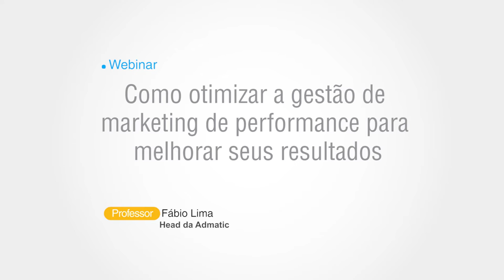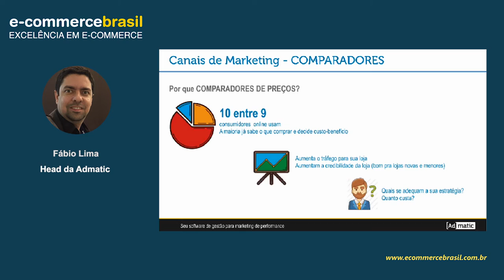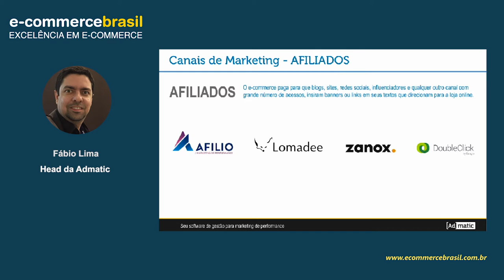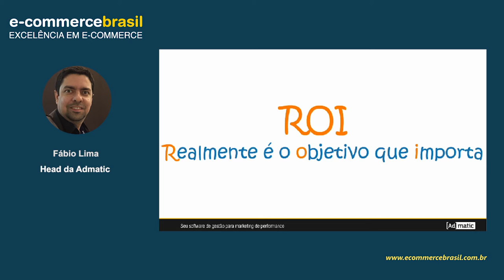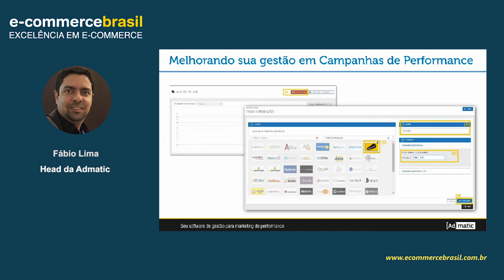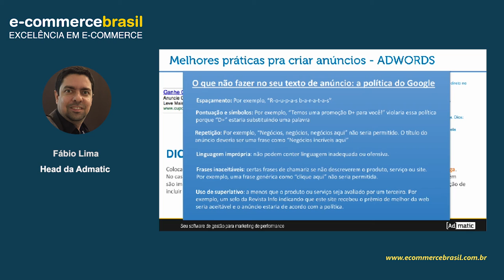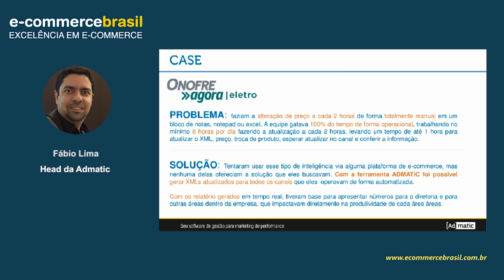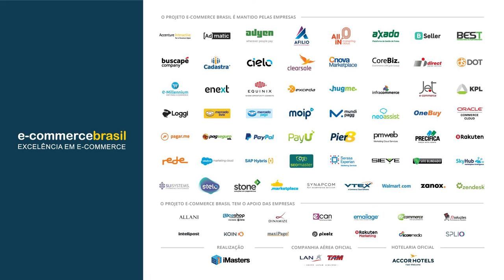Webinar: Como otimizar a gestão de marketing de performance para melhorar seus resultados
O Marketing de performance é uma estratégia muito utilizada no mercado.

Milhares de marcas já fazem campanhas online mensuráveis. Mas como otimizá-las?

Nesse webinar discutiremos como a gestão de marketing de performance pode impactar nos seus resultados de forma positiva.

CONTEÚDO PROGRAMÁTICO

- Panorama de canais de marketing de performance
- Melhores práticas para criar anúncios
- Desafios de gestão no marketing de performance
- Como otimizar a gestão no marketing de performance
- Otimização de resultados na prática: Apresentação de case

SOBRE FÁBIO LIMA

Profissional de Marketing digital, no mercado desde 1997, é especialista em content marketing, trabalha com planejamento de ações de conteúdo, inbound marketing e branding. É produtor de conteúdo e fundou o projeto INTRIP.com.br, para falar sobre turismo de experiência e dar dicas de atividades e serviços diferentes do turismo de massa.